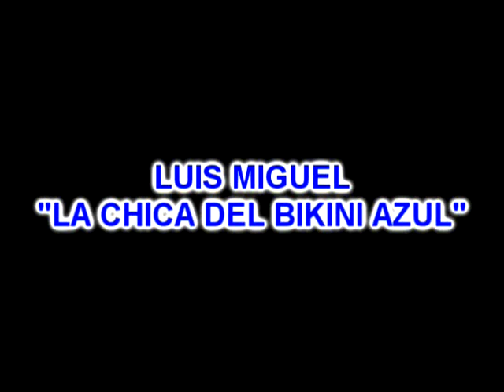LUIS MIGUEL LA CHICA DEL BIKINI AZUL